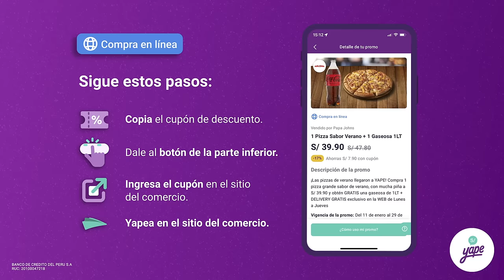YAPE | 3 FORMAS DE COMPRAR TUS YAPE PROMOS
Las Yape Promos 💜 están en todos lados, aprende las 3 formas de usarlas desde tu App. 😎